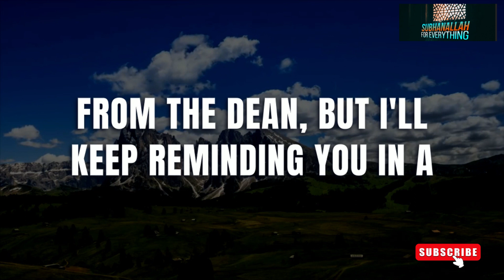fajr salah importance | fajr prayer benefits |islam|never miss fajr prayer |salah time -Mufti Menk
fajr salah importance | 3 things to do if you miss Fajr | NEVER DO THIS IN SALAH - Mufti Menk

👋-I MISSED FAJR SALAH FOR 15 YEARS, WHAT TO DO?.

In Islamic teachings, there are numerous virtues and benefits associated with performing the Fajr prayer:

1. **Increased Blessings:** The Fajr prayer is considered especially blessed. The Prophet Muhammad (peace be upon him) emphasized its significance by mentioning that the angels witness the Fajr prayer and the subsequent congregation.

2. **Closeness to God:** Establishing the Fajr prayer demonstrates commitment and dedication to the worship of Allah. It fosters a closer relationship with the Divine and enhances spirituality.

3. **Productivity and Blessings in the Day:** Starting the day by fulfilling this obligatory prayer is believed to bring blessings and guidance throughout the day. It sets a positive tone for one’s actions and endeavors.

4. **Protection from Harm:** Some traditions mention that those who consistently perform Fajr prayer are under the protection of Allah from harm and evil.

5. **Reward and Forgiveness:** The rewards for praying Fajr are said to be immense, with the Prophet Muhammad (peace be upon him) stating that those who consistently perform the Fajr prayer are in the protection of Allah.

6. **Consistency in worship:** Establishing the Fajr prayer helps in maintaining a regular rhythm of worship, enhancing discipline, and fostering a stronger connection with one’s faith.

These are some of the virtues associated with performing the Fajr prayer in Islam, emphasizing its significance and the spiritual benefits it brings to an individual's life.